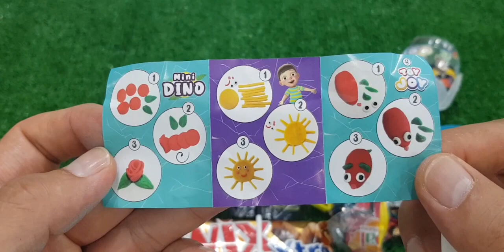Stop Motion Cooking ASMR Colorful Koi Fish Cow, ikan &Big Candy 다채로운 잉어물고기 | 거대한 개구리 - 무지개 메기/ 스톱 모션